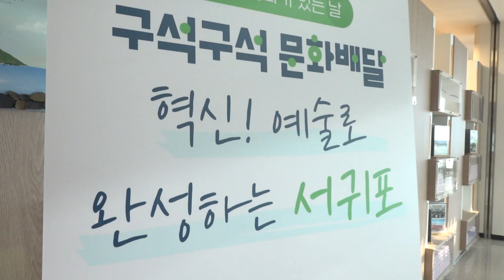[현장엔] 구석구석 문화배달｜문화 생활 충전! 악단광칠, 소리께떼와 둠칫둠칫 음악 힐링